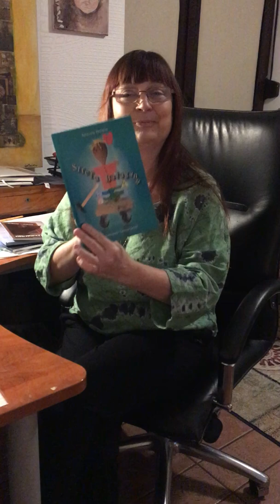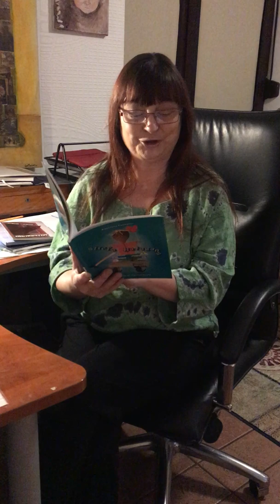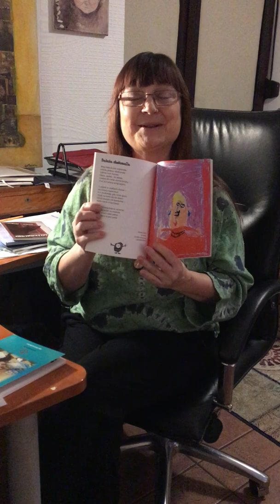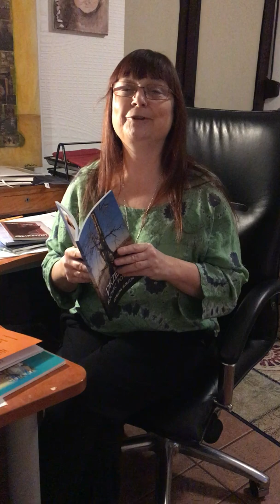Katarzyna Georgiou czyta dla Bibliotek szkolnych on line :)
"Autorzy na plan" to projekt szkolnych bibliotek on line. W ramach projektu zostałam poproszona o nagranie kilku moich wierszy dla potrzeb tego portalu. Mam nadzieję, że filmik sprawi przyjemność czytelnikom i słuchaczom. Pozdrawiam z mojego pisarskiego królestwa we Wrocławiu :)